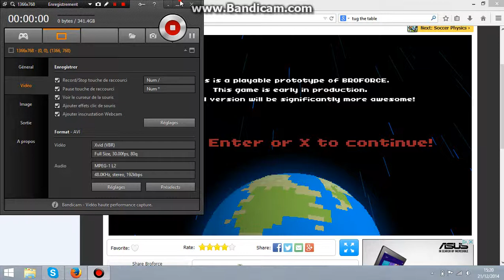tout defoncer avec broforce